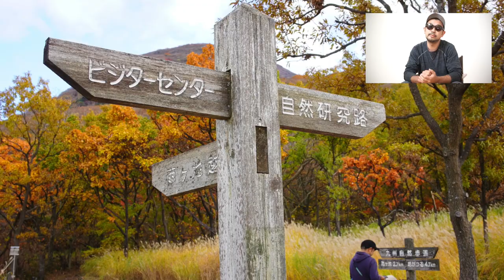【くじゅう散歩】長者原を身軽に山歩き！大分県玖珠郡九重町のタデ原湿原はたった20分で絶景！親子ではじめる低山ハイク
絶好の紅葉シーズンに大分県玖珠郡九重町の「タデ原湿原」で、
絶景の紅葉に萌えるくじゅう連山を満喫してきました。

長者原ビジターセンターを起点にたった20分でも絶景を堪能できるお手軽で、
タデ原湿原だけだったら登山装備も必要ないので身軽に堪能できるおすすめスポットです。

低山ハイク、お出かけスポットとしていかがでしょうか。

↓もう少し地図なんか詳細のURLを記載したブログはコチラです。↓